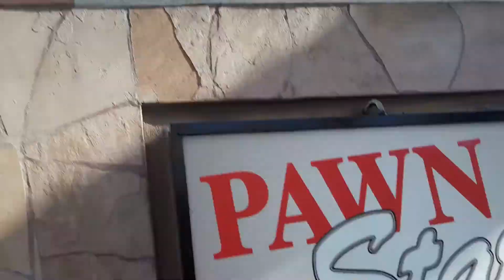The Pawn stars pawn shop las vegas nevada Feb 2020